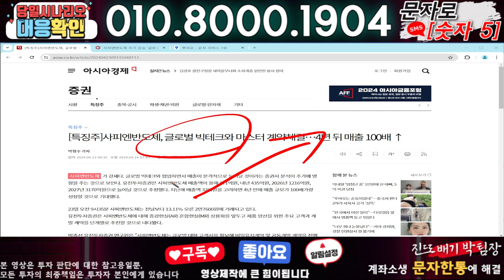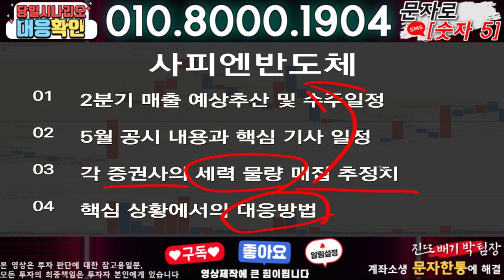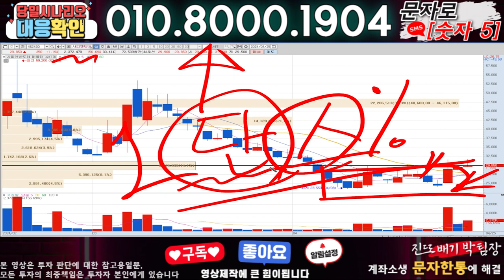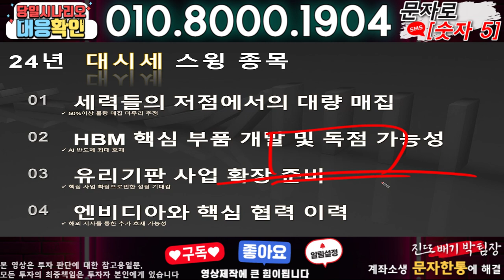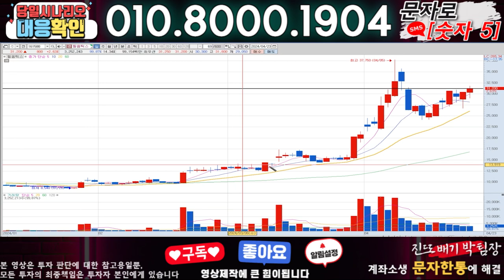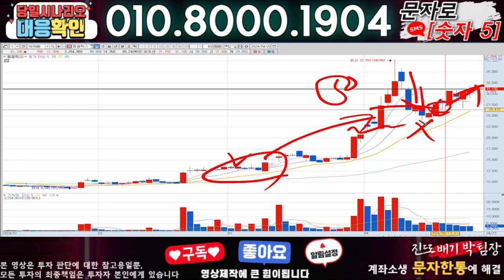사피엔반도체 ) 3분전 기습속보-공식입장발표!! 무슨일인가?